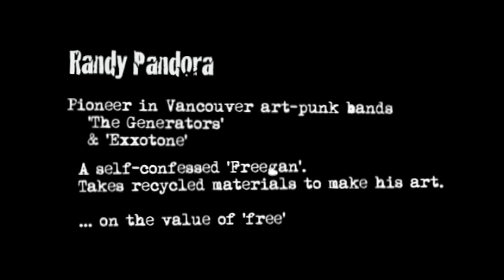Randy Pandora, "Freegan"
Webisode: Randy Pandora (the Generators, Exxotone) on the value of recycling, finding free things, and dumpster-diving.

Note: Webisodes are NOT scenes from the Bloodied But Unbowed documentary film; they consist of extended interviews, outtakes, and material shot specifically for thepunkmovie.com.